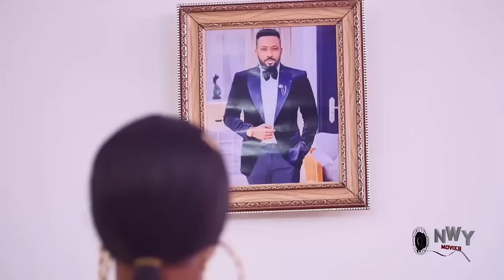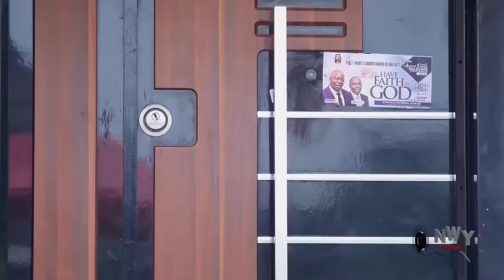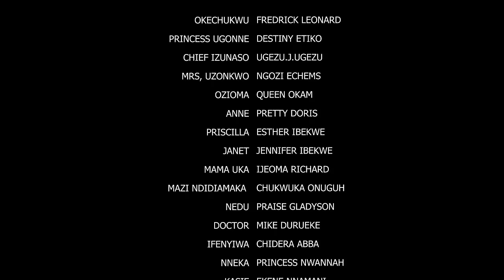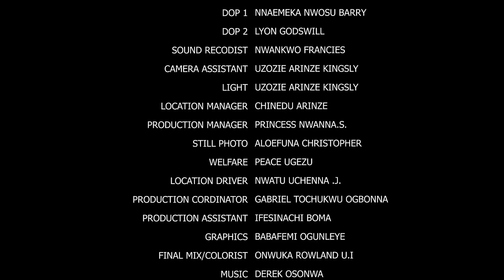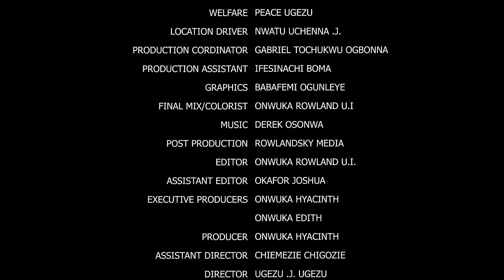THE MOMENT SHE LEFT (2023 Movie) - Frederick Leonard, Destiny, Maurice Sam New Latest Nigeria Movie